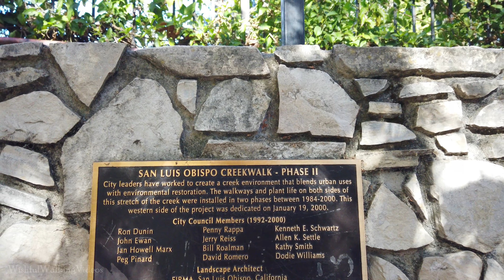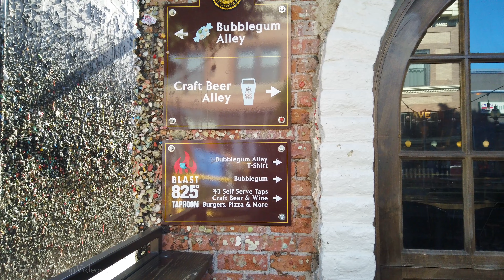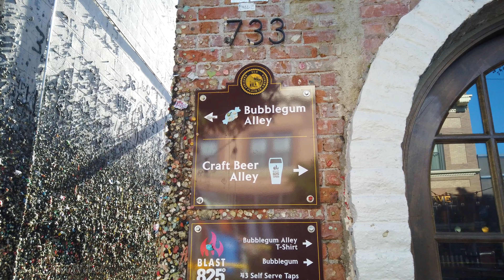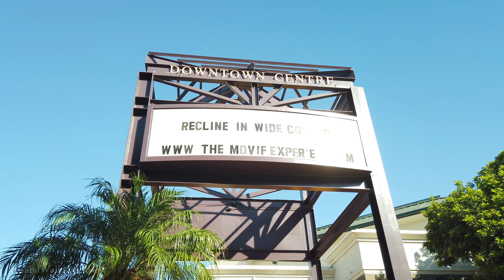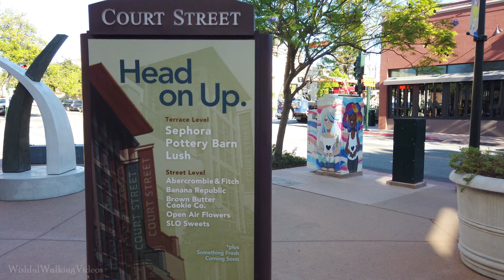4K Downtown San Luis Obispo Walking Tour | 🔊 Binaural Sound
Welcome to Downtown San Luis Obispo, or SLO for short. This is a tucked-away city in central California. The pandemic has hit this place hard, with many restaurants and shops shut down. Despite this, the city is still vibrant and full of life. Some of the few wonderful places to see are the San Luis Obispo Creek, Bubble Gum Alley, Higuera St, and Mission San Luis Obispo de Tolosa. Enjoy a stroll through this tucked away from city, Downtown San Luis Obispo.

🎞️ Chapters
0:00 San Luis Obispo Creek Trail
3:40 Higuera St
7:45 Bubblegum Alley
9:45 Higuera St
10:45 Broad St
12:10 San Luis Obispo Creek Trail
16:10 Mission Plaza
21:10 Monterey St
22:35 Chorro St
23:53 Higuera St
26:00 alleyway
29:20 Marsh St
30:15 Morro St
31:52 Higuera St
32:50 Courst St